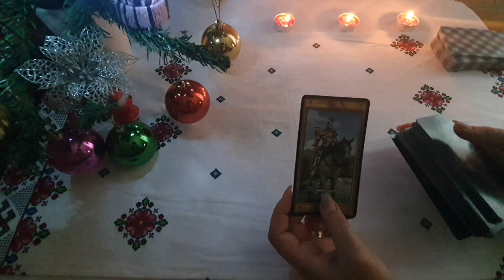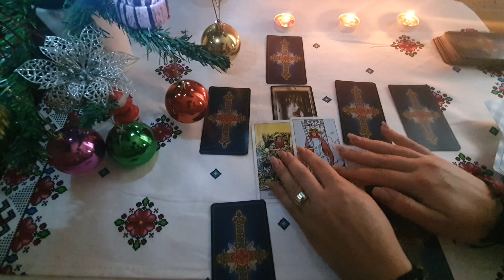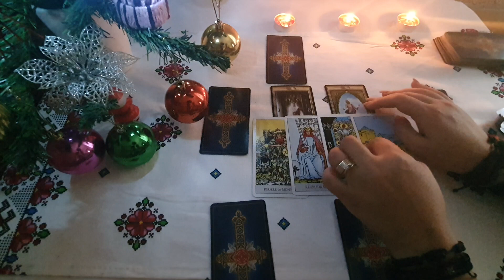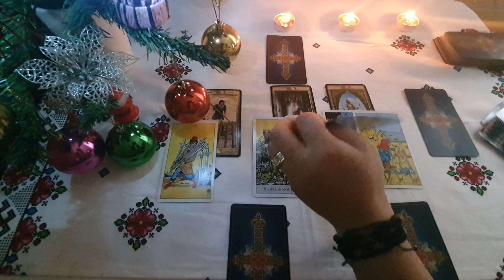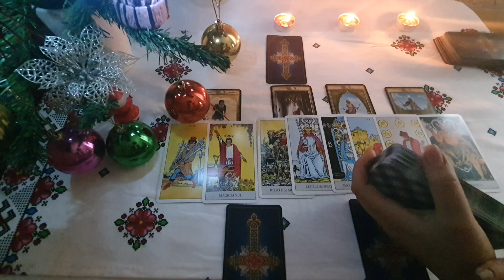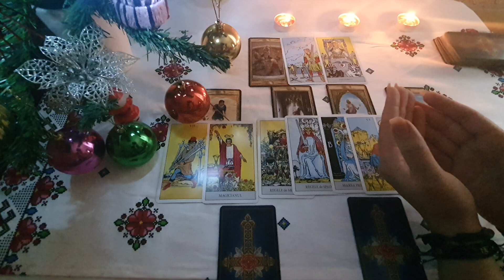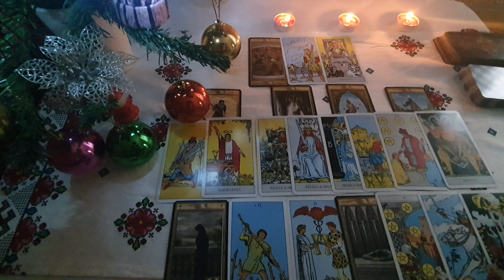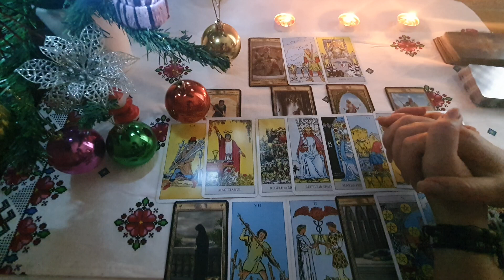Etalare Dragoste!!! 16 - 31 Decembrie 2020!!! Zodia Fecioara !!!